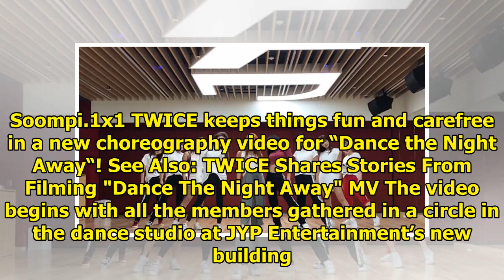Watch: TWICE Asks Fans To "Dance The Night Away" In Choreography Video Filmed In New JYP Building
Display. Sharethrough. Soompi.1x1 TWICE keeps things fun and carefree in a new choreography video fo...